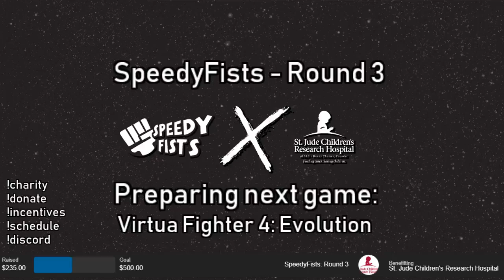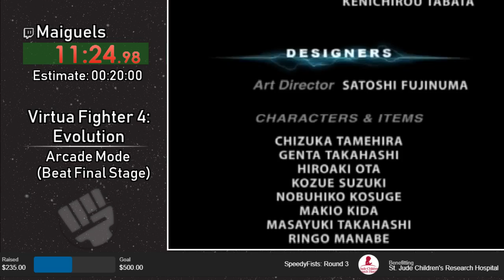Speedyfists: Round 3 | Virtua Fighter 4: Evolution - Arcade Mode (Beat Final Stage) by Maiguels